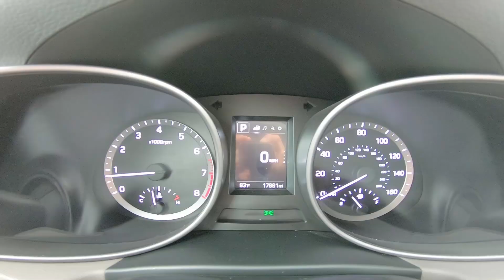2018 Hyundai Santa Fe Sport Inside Out